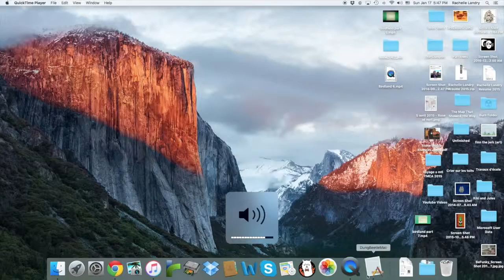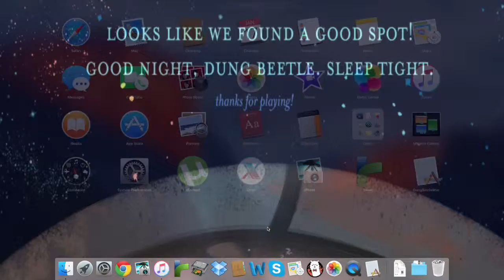The Travels of the Dung Beetle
I was messing around with my sister and didn't really care to edit this lmfao